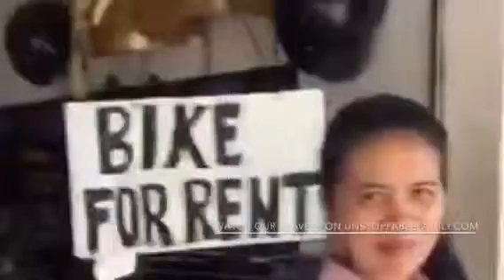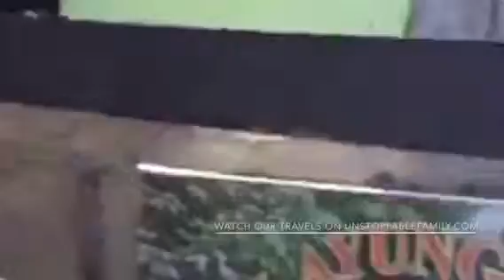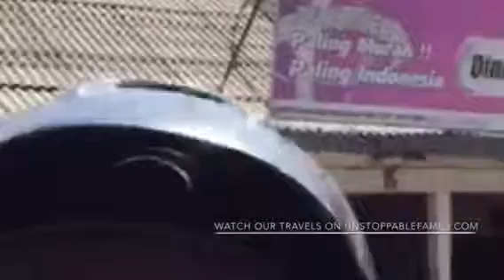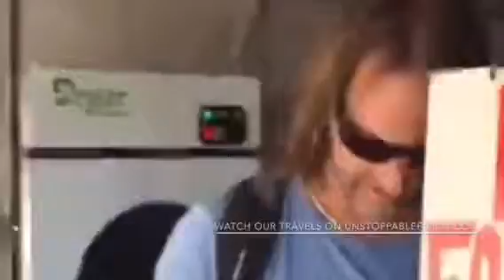Renting motor bikes in bali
The unstoppable family rent motorbikes in bali, this is a periscope video.  Follow us at Unstoppable Family on periscope.

See all our journey's and adventures on unstoppablefamily.com